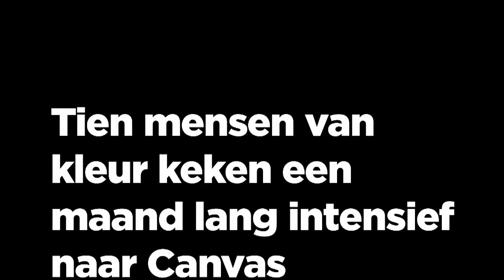Verslaafd aan Bart Schols | Canvas door de ogen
Over duidingsprogramma's als Terzake en De Afspraak.

Van ‘verslaafd aan Bart Schols’ tot ‘Waar blijft die eerste presentatrice met hoofddoek?’. Canvaskijkers van kleur vertellen wat ze vinden van duidingsprogramma’s als Terzake en De Afspraak.